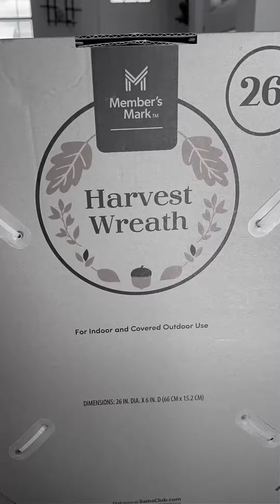De - Harvest Wreath | Members mark | SAMS | Colorful | Pleasant | Indoor | Outdoor